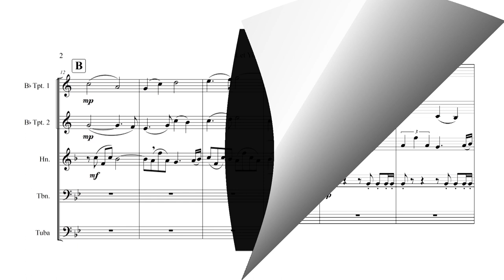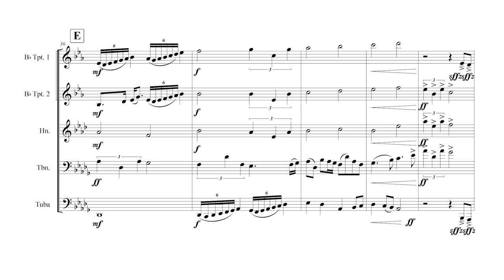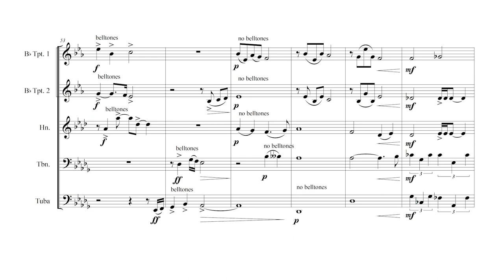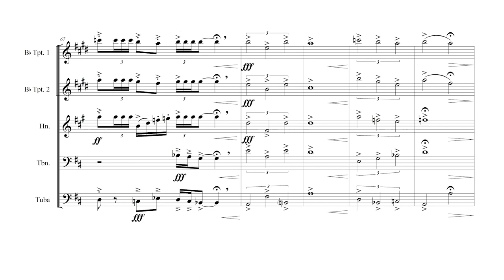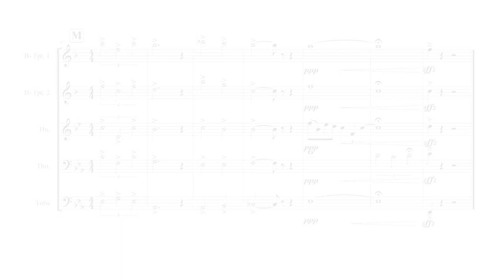Let Your Light Shine, by Dr. Daniel Thrower, for Brass Quintet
In the compositional process for this work, the overall desired effect was to paint an aural picture of a spiritual journey with moments of calmness, excitement of discovery, dramatic manifestations, and positively affecting others.  Almost as difficult as finding the best title for the piece was deciding on a cover illustration.  Candlelight proved to be the most appropriate, especially after considering the scriptural verses that inspired the title, Matthew 5:15-16: “Neither do men light a candle, and put it under a bushel, but on a candlestick; and it giveth light unto all that are in the house.  Let your light so shine before men, that they may see your good works, and glorify your Father which is in heaven.”

As are many of my compositions, this work comprises a personal musical journal entry.  One week during a trip to California with an Air Force concert band was the bulk of the composition.  During that tour I decided to be as cheerful and kind as possible to everyone.  The results were magical!  Not only was I happy the entire time, despite some difficulties and setbacks, but others were as well, and the trip was a pure delight.

Duration is approximately five minutes, and though not generally technically challenging for any part, endurance is demanding.